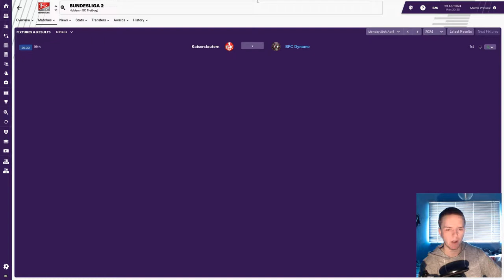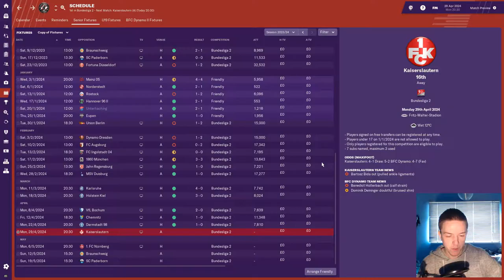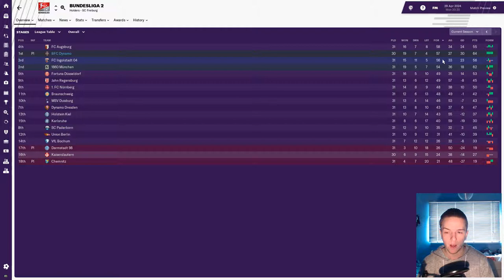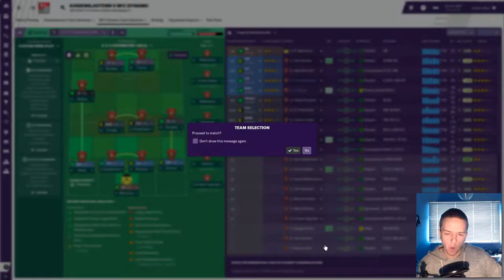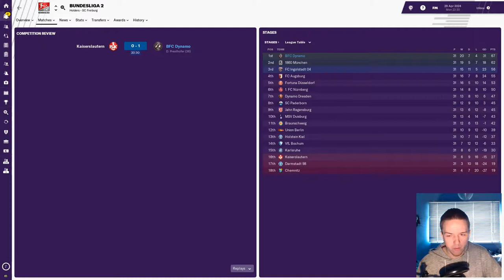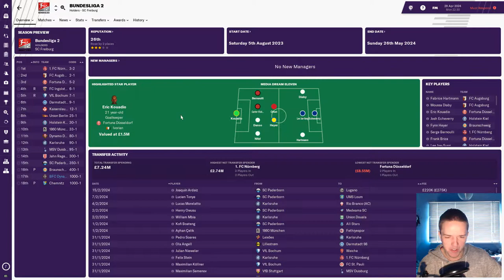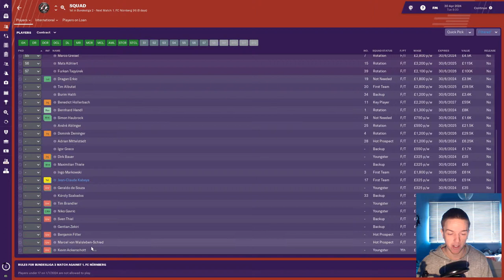FM19 Berliner FC Dynamo | Season 6, Episode 8: One Win From Promotion! | Football Manager 2019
Let's Play Football Manager 2019 with Berliner FC Dynamo. Normal service is resumed as we are back to winning matches. In fact, we are just one win away from guaranteeing promotion to the Bundesliga!